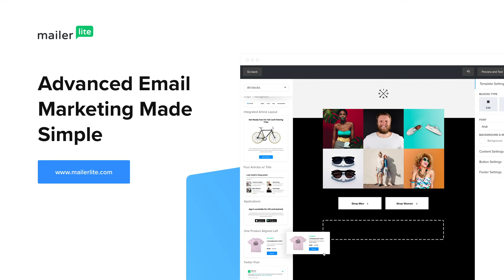How I Learned to Code